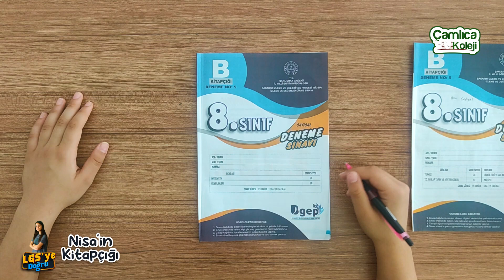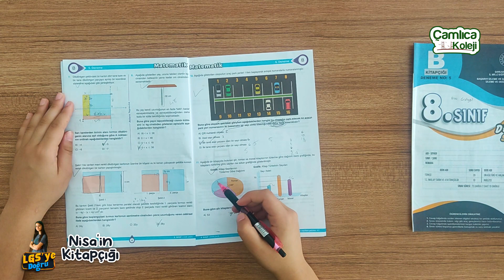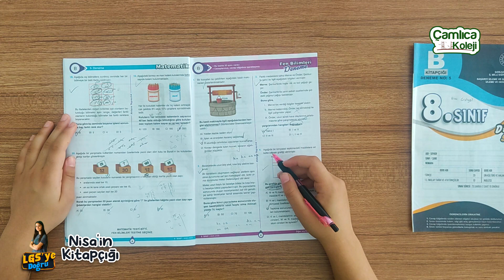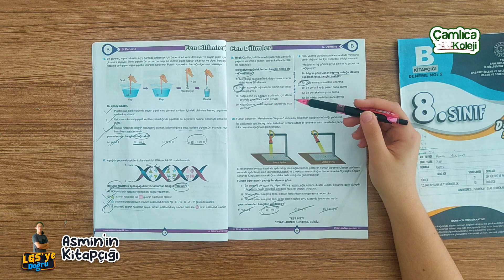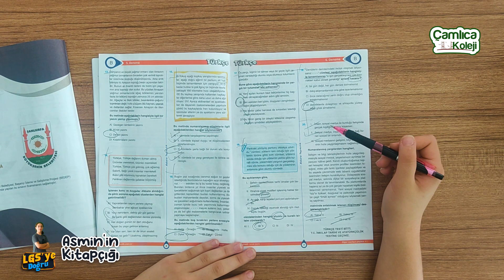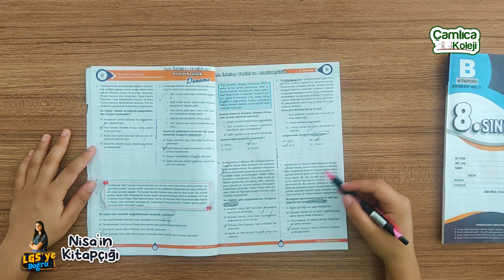LGS'YE DOĞRU / 2.Sezon 2.Bölüm / Bigep Sınavı / Nisanur GİZLİGÖL ve Asmin YARDIMCI